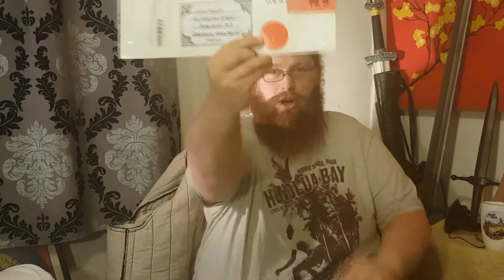unboxing (unpacking) LiselleMade College of Wizardry swag!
A short and excited unpacking of magical goods, with a short announcement at the end :)

1973 by Bruno E.